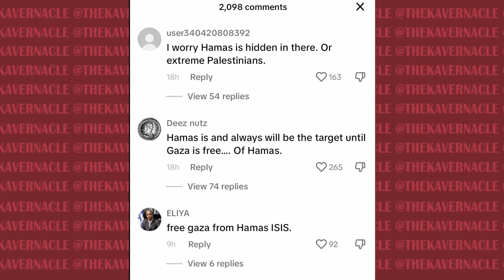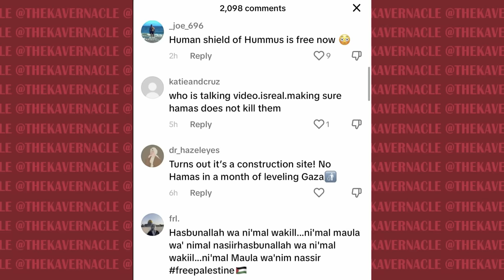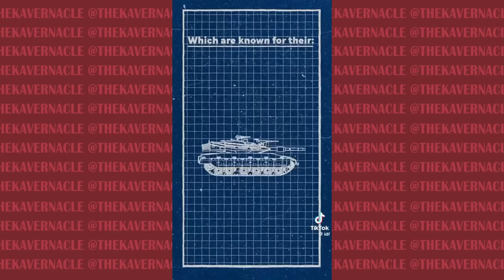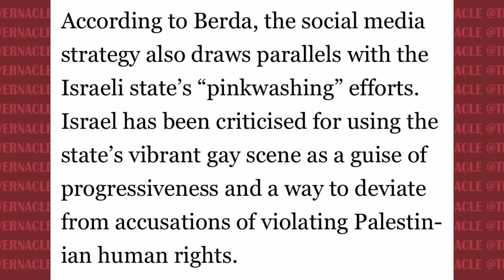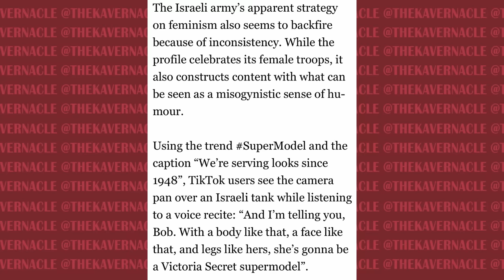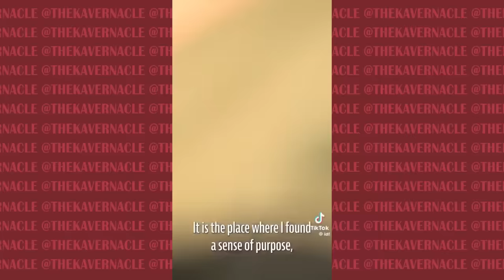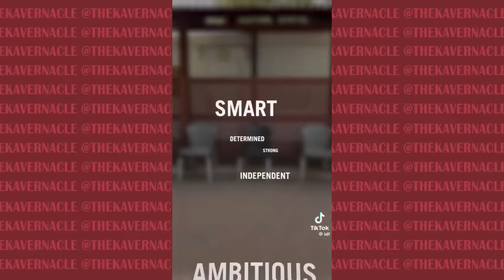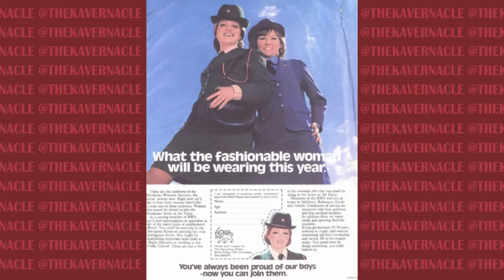IDF TikTok is INSANE (We Live in a DYSTOPIA)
What can you even say at this point? The IDF has found a way to Girl Boss-ify their propaganda, promoting the diversity and inclusivity of their armed forces to target your blue no matter who Biden supporting Liberal and convince them that the IDF are in fact the good guys.

We look at how Israel use women to woke-wash their crimes, and how they try to portray themselves as western to get Liberal support.

.00:00:00 - We live in actual hell
00:04:00 - The TikTok is aimed at Western Liberals
00:12:30 - The Girl Bossification of the IDF
00:23:30 - The Rhodesian propaganda was the same